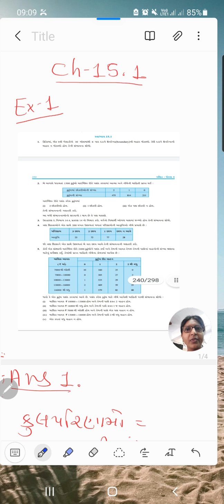9th Maths ch-15.1 ex-1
9th Maths ch-15.1 ex-1